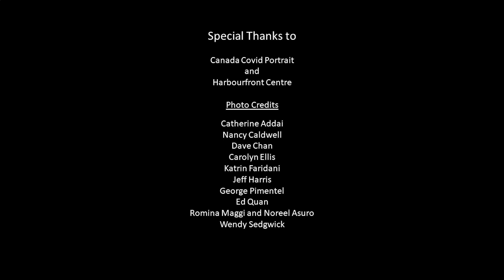Message from the Lieutenant Governor of Ontario on Canada Day, 2021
At sunrise on a recent morning at the Scarborough Bluffs, the Hon. Elizabeth Dowdeswell, Lieutenant Governor of Ontario, was joined by Knowledge Keeper James Bird and soldiers from the Queen's York Rangers to record a message on what July 1 means in the wake of a year full of upheaval.

Today Ontarians and Canadians pause to reflect on our shared history. Through a difficult year we have come to a truth about ourselves that is painful. By facing it together, we will build a stronger society led by kindness, justice and respect for all people.